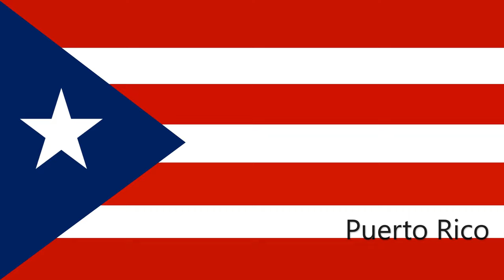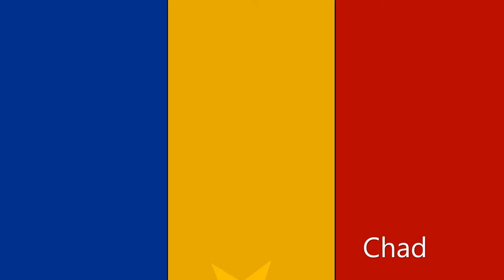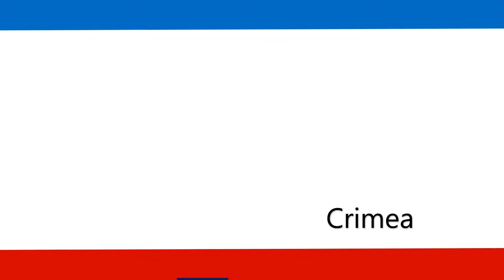World Flag Animation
This includes sovereign UN member states, like USA, Iran, China, Brazil and many others, Unrecognized countries like Artsakh, Somaliland, and Ambazonia. Continental Flags to represent continents. Also added, Antarctic expeditions, bases, group of people like Sami and Berbers. Islands in the ocean like Pitcairn Islands, Wallis and Futuna, Yap Island, Pohnpei and Fernando le Noronha.

World War Outerspace by Audio Hertz.

I make random stuff here.

my allies

I post random things.